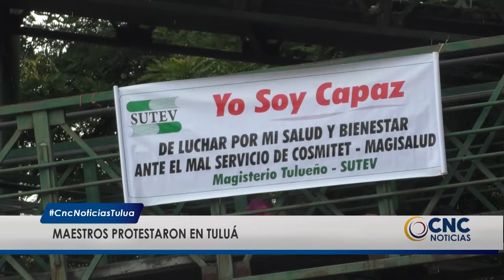Profesores de Sutev Tuluá protestaron frente a Clínica Maria Angel